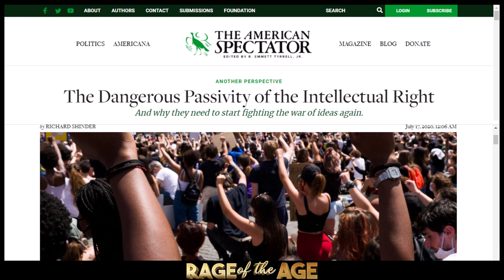Richard J. Shinder, The Passivity of the Intellectual Right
Richard J. Shinder is the founder and Managing Partner of Theatine Partners.  He has 30 years’ experience as a financial services professional, working in restructuring advisory, distressed investing, direct lending, and leveraged and project finance roles throughout the course of his career.  Prior to forming Theatine Partners, he was a Managing Director and Group Head of the Restructuring and Special Situations Group at Piper Jaffray & Co. Which is a middle-market full-service investment banking firm.

In this episode we discuss Richard's article, "The Dangerous Passivity of the Intellectual Right: And why they need to starting fighting the war of ideas again." Every notice how the Left can mobilize movements and campaigns at the drop of an off-written tweet? Doesn't it seem that often times the Right does not even seem to engage in the war of ideas, or barely? These things and more you will hear about in the interview.

Philip Sharp discusses "stupidity" in his essay segment. Not the subject in general, but specifically as it applies to the Left-Right political divide. It may not turn out as you expect it will. In short, Philip talks about an article he has been working on called, "Dear Conservative, the Left is Not Stupid, You Are...by a Conservative."